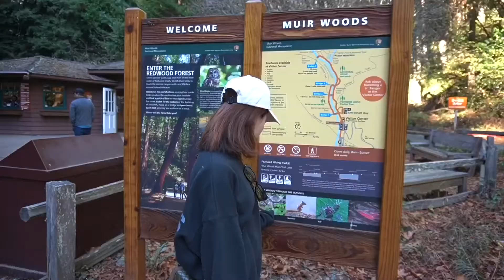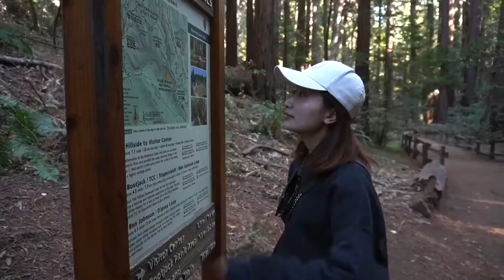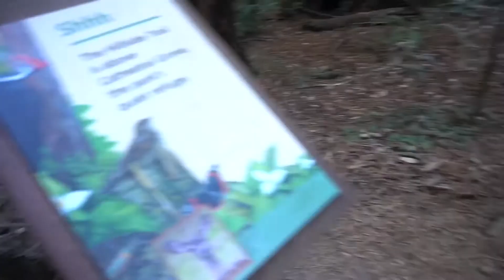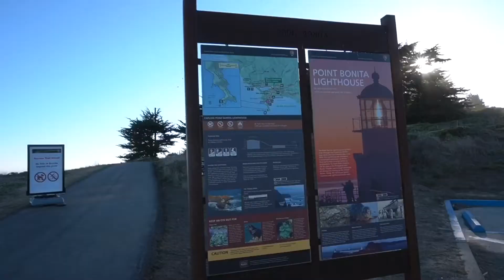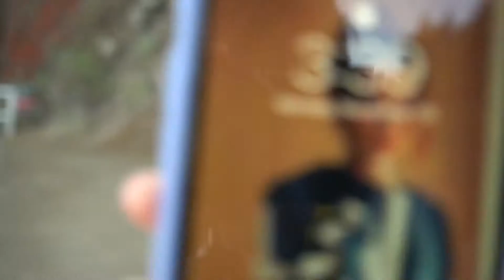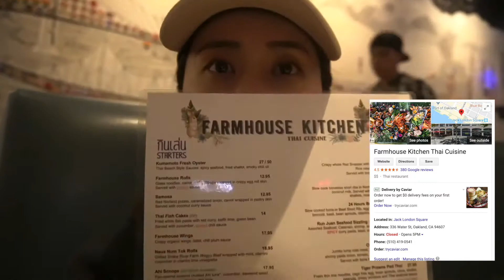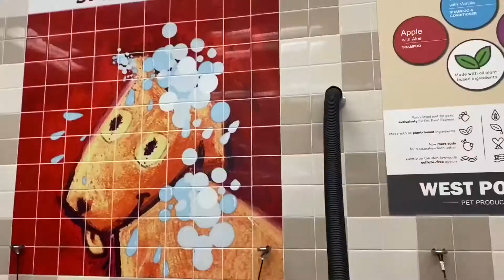2019最后一支 VLOG|湾区靠谱摄影团队推荐｜辛德瑞拉上门服务｜狗子约会洗澡｜2020加油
哈哈大家，我来了！一只囤货的vlog, 请大家珍惜2019， 因为2020没有1. 我这里有！

此时此刻还在成都的我要在飞机上和大家跨年了，祝大家2020只争朝夕，不负韶华。

关于视频中出现的：
1. 湾区靠谱的摄影团队约拍可加微信： ss_studio2019 服务全湾区  （墙裂推荐阿！！摄影师和助手都超级赞！后期修片也非常认真负责，想要拍大片的小仙女们，赶紧微信➕上，说是通过看我视频➕的还能享受折扣哦😊）

2.金门大桥拍摄点是：输nike missile site 的地址在谷歌地图上，快到的时候沿路有很多拍照点

3. 辛德瑞拉上门服务 不可🙅加微信，想要看更多的辛德瑞拉请关注我的视频 （皮一下很开心）

哈哈好啦，祝大家2020 过的更好！我呢，就希望自己少点浮躁，多沉住些气，越来越强大吧。

来这里找我玩：
微博/ins： furry maomao